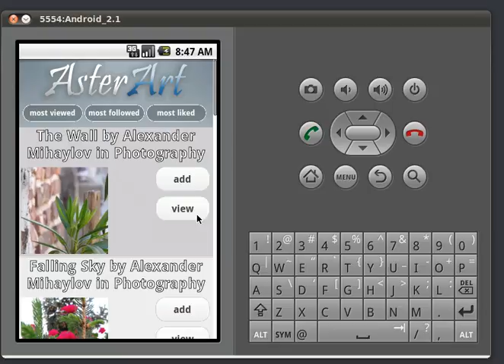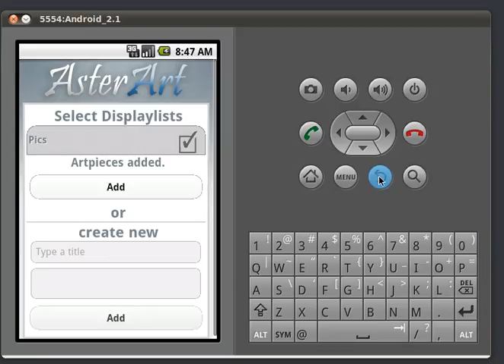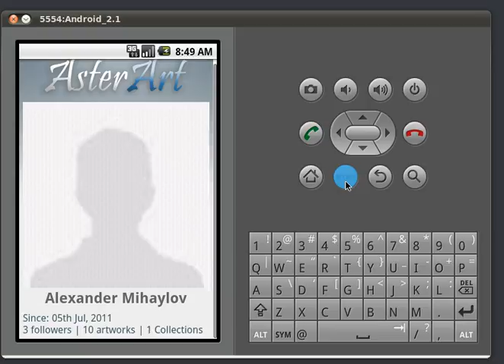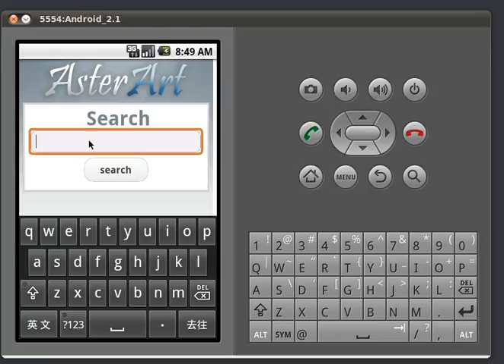Aster Art Digital Art Collection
Aster Art aims to become the largest platform dedicated to digital art with an impressive collection of artwork from around the world. We connect artists and galleries with visitors and customers around the world. Art collections can be viewed, shared and interacted with on most Android smart phones and tablet PCs.